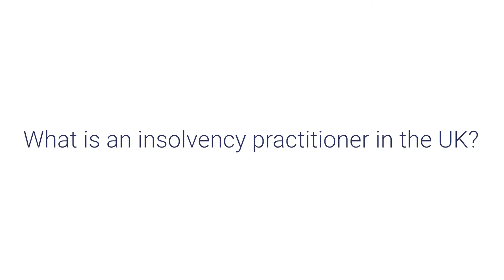WHAT IS AN INSOLVENCY PRACTITIONER IN THE UK?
An insolvency practitioner (IP) is a licensed professional who assists companies and individuals facing financial distress or insolvency in the United Kingdom. IPs can take on various roles depending on the case, such as:
Administrator - Appointed in administration and pre-pack administration cases to achieve a better outcome for creditors through a sale or orderly shutdown
Trustee in bankruptcy - Takes control of and sells a bankrupt's assets
Supervisor of an individual voluntary arrangement - Manages a debtor's repayments as an alternative to bankruptcy
Liquidator in a company liquidation - Takes control of a company in liquidation and sells its assets
To become an IP, one must pass the Joint Insolvency Examination Board (JIEB) exams which test in-depth knowledge of personal and corporate insolvency law
. IPs are usually accountants, though an accountancy qualification alone does not make one an IP
It's crucial for directors facing financial distress to seek an IP's advice early on, as more rescue and recovery options are available. Waiting too long often leads to the only realistic option being a complete shutdown
When appointing an IP, directors should ensure the IP is licensed and reputable. The government maintains a searchable database to verify an IP's credentials

. Consulting with an IP can provide clarity on a company's position and available options.

Book now for a free business insolvency check